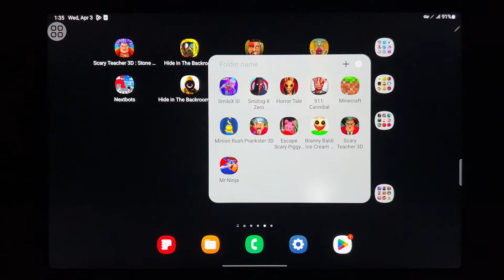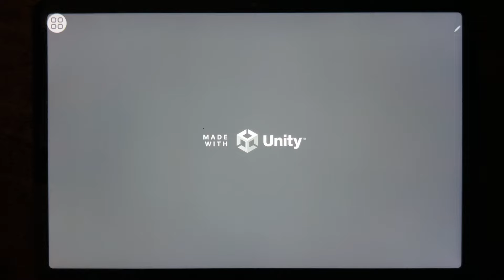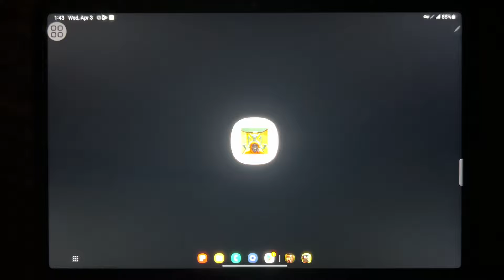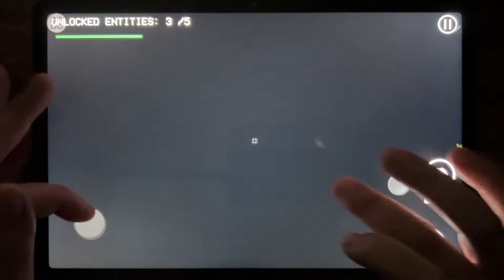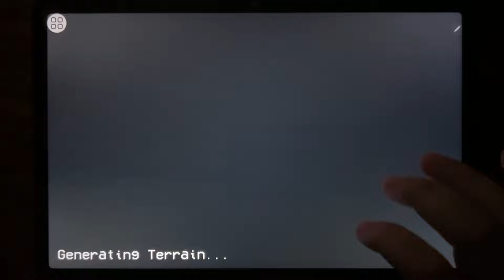Scary Teacher 3D: Stone Age, Hide In The Backroom, Nextbot In Backrooms Skibidi, Horror Hide...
Scary Teacher 3D: Stone Age, Hide In The Backroom, Nextbot In Backrooms Skibidi, Horror Hide, Nextbots, Hide in The Backroom: Online, Into the Backrooms, Backrooms 2D